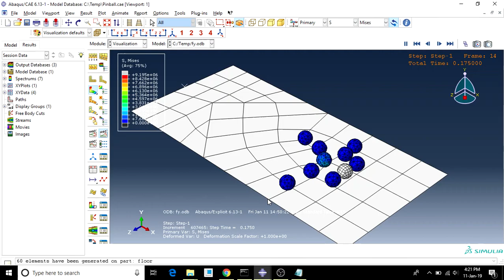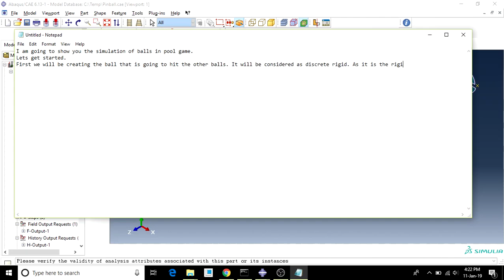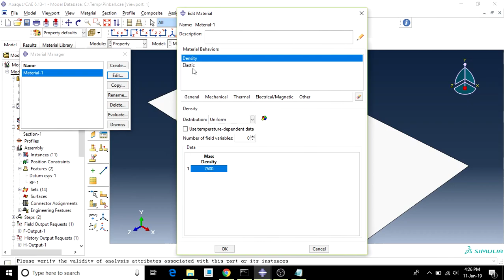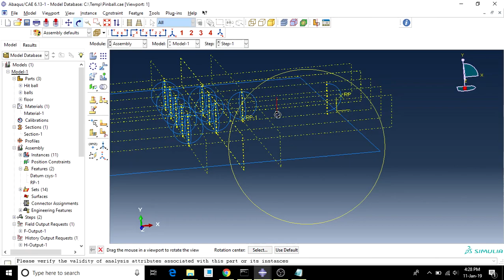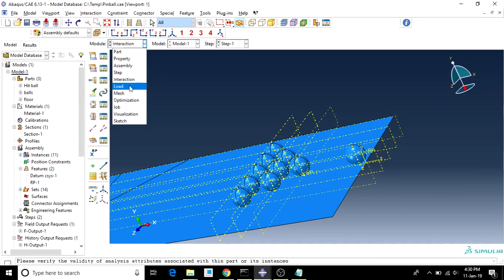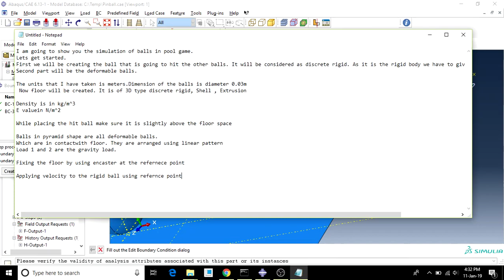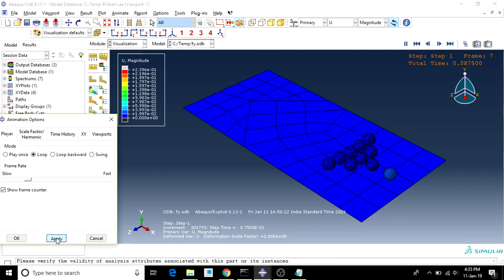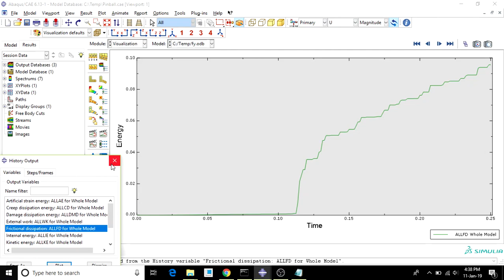Simulation of balls in pool game using Abaqus Tutorial